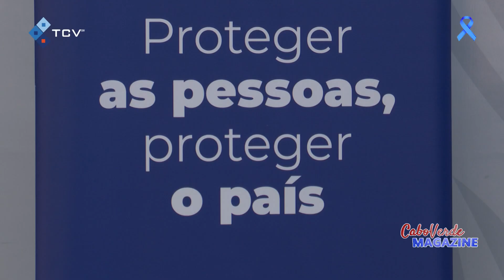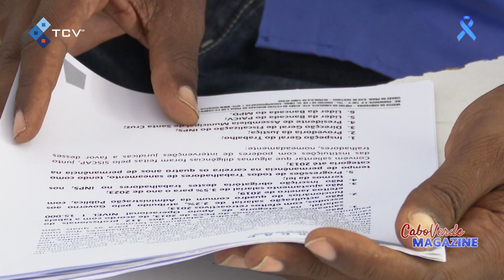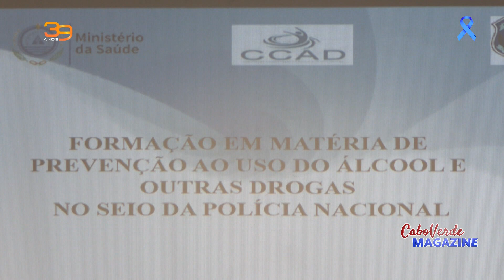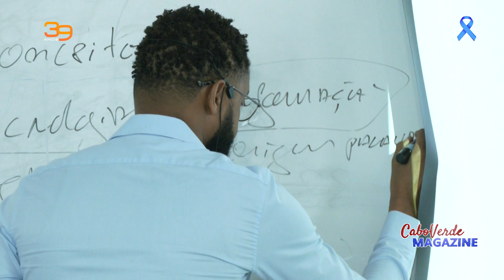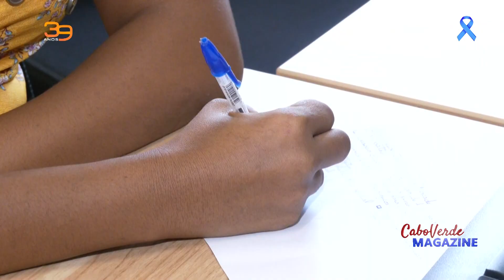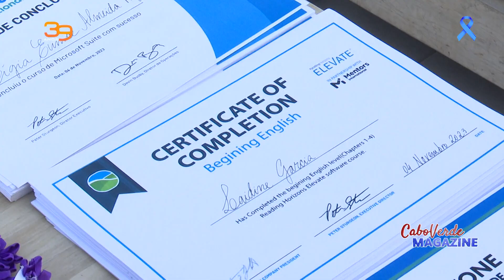Cabo Verde Magazine com com José António dos Reis | 06 novembro 2023